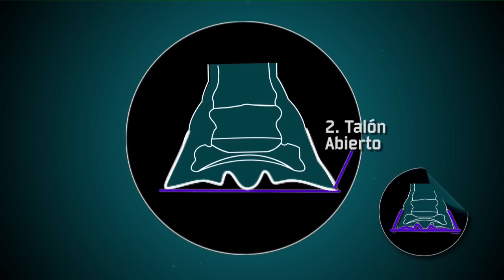Errores mas frecuentes en un proceso empírico de Herraje de Caballos- TvAgro por Juan Gonzalo Angel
Uno de los principales problemas del caballo corresponde a las alteraciones podales (Núñez, 1978). Probablemente la causa más común de claudicación en caballos, directa o indirecta, sea la mala aplicación de la herradura al pie del caballo (Armistead, 1966; Moyer y Anderson, 1975; Pires, 1984; Adams, 1987; Wiseman, 1989).
La herradura del caballo tiene múltiples efectos tanto en el pie como en el miembro completo; la herradura fijada en el pie determinará el modo en el cual el miembro aceptará el impacto inicial. Si el miembro no está preparado para aceptar el impacto correctamente, seguramente se producirá una falla en el sistema músculo-esquelético (Moyer y Anderson, 1975). También la forma y tamaño del pie pueden ser alterados completamente por el proceso de herraje, siendo esto más notorio en un caballo joven que en uno viejo. Sin embargo, a pesar de que existen grandes beneficios que se extienden del herraje científicamente realizado, siempre se le ha juzgado como un mal necesario ya que transtorna el funcionamiento normal del pie y, es necesario, porque no se ha descubierto otro dispositivo que lo proteja mejor.
En efecto, se ha atribuido al herraje corriente una porción de deformaciones parciales del casco, tales como estrechez de talones, alteraciones de la sustancia córnea, deformaciones del tejuelo, atrofia de la ranilla, osificación de los cartílagos del pie, desgaste y ruina prematura de las articulaciones y tendones del pie, entre otros. No se niega que el herraje pueda influir en el desarrollo de estas afecciones, pero hay que convenir que cuando sucede, es debido a que se ejecutó siguiendo una técnica defectuosa, porque si el herrado es practicado de acuerdo con el más fiel y estricto de los principios científicos, los resultados perniciosos son tan pequeños que no valen la pena ser considerados en relación a los beneficios que los animales herrados reportan, y que son incalculablemente mucho mayores que si están descalzos (Pires, 1984; Wiseman, 1989).
Desde hace mucho tiempo se han observado, de acuerdo a la casuística de la clínica de animales mayores de la Facultad de Medicina Veterinaria de la Universidad de Concepción, fallas en la técnica de herraje en los equinos, por lo que surgió la necesidad de evaluar el herraje, específicamente del equino fina sangre chileno en la Provincia de Ñuble.